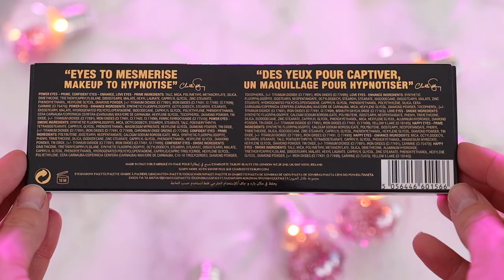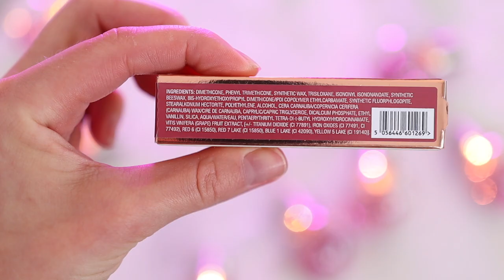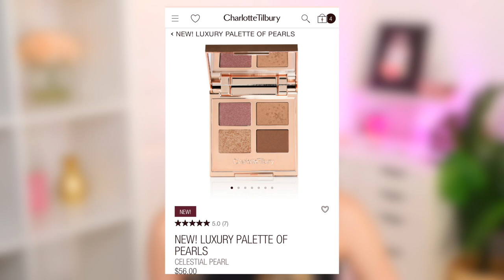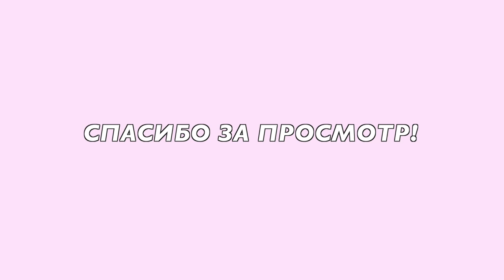СТОИТ ЛИ CHARLOTTE TILBURY INSTANT EYE PALETTE SMOKY EYES ARE FOREVER ВАШЕГО ВНИМАНИЯ? Julia Prell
Всем привет, ребята! В сегодняшнем видео будет обзор на новую палетку Charlotte Tilbury Instant Eye Palette Smoky Eyes Forever! Ожидайте 3 макияжа с этой палеткой и качественные свотчи: )

⌛️Это сохранит вам время:
0:00 Intro
1:24 Палетка Smoky Eyes are Forever + свотчи
2:43 Помада Limitless Lucky Lips
3:53 Лук#1
7:01 Лук#2
11:52 Лук#3
16:56 Тест помады 💄
18:57 Так стоит ли покупать?

💕Что было в видео:
Палетка Charlotte Tilbury Instant Eye Palette Smoky Eyes Forever (была в доступе на 48 часов, скоро должна появиться опять)
Помада Charlotte Tilbury Limitless Lucky Lips *everlasting blossom* (была в доступе на 48 часов, скоро должна появиться опять)

💖FAQ:
-Возраст: 26 лет, Близнецы
-Местоположение: Тампа, USA
-Камера: Canon M50
-Обьектив: Sigma 18-35mm